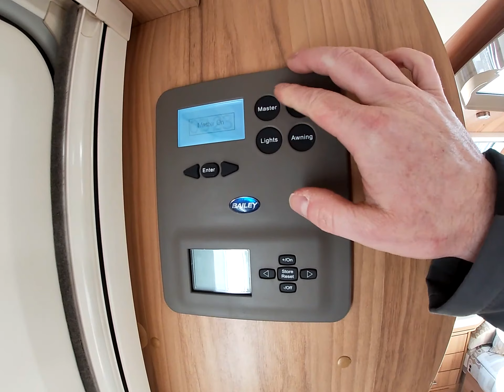2014 Bailey Unicorn Vigo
2014 Bailey Unicorn, an immaculate 4 berth, end washroom model with a transverse island bed. This comes well equipped with a Powrtouch motor, solar panel, AL-KO chassis, AL-KO ATC trailer control, AL-KO Secure wheel lock, hitch lock, exterior BBQ point and 230v electric socket, awning light, directional TV aerial, alloy wheels and an underslung spare wheel with AL-KO jack. Full cooking facilities include a 3 burner gas hob with electric hotplate, Thetford oven with separate grill, microwave, sink and a tall 140L 3 way fridge with integral freezer. The stylish washroom includes a Thetford cassette toilet with electric flush, handwash basin and a separate shower cubicle. Heating and hot water is provided by an Alde wet central heating system, with gas and electric powered combi-boiler. Additional features include blinds & flyscreens to all windows, skylights and a habitation door flyscreen, LED lighting and radio CD system with JVC speakers. Get in touch today to find out more about this fantastic model!

All of our caravans come with a 12 month nationwide warranty, full service and a thorough handover instruction video by one of our experienced technicians.